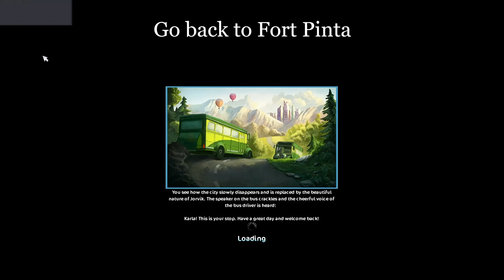Unlimited Food glitch (star stable)